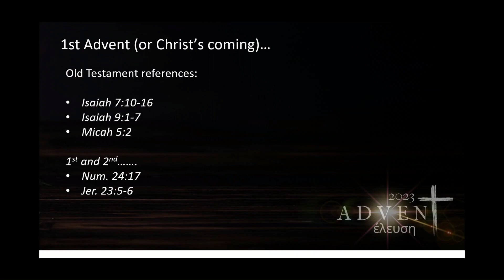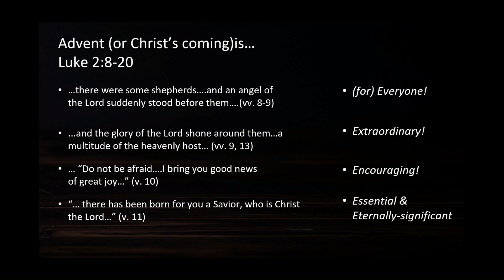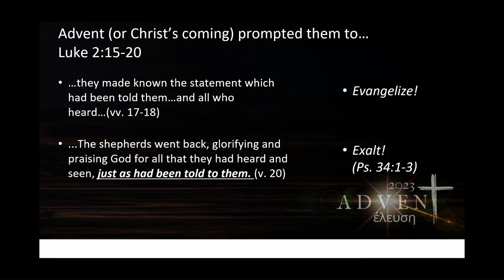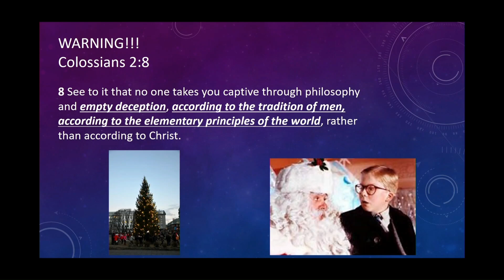2023 Advent: The True Meaning of Christmas | Luke Chapter 2:8-20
Deterring from the societal viewpoints of Christmas, Pastor Robert Duckworth navigates us through scripture to identify the true meaning of Christmas.
Luke Chapter 2:8-20
Dr. Terren L. Dames - Sr. Pastor
North Dallas Community Bible Fellowship